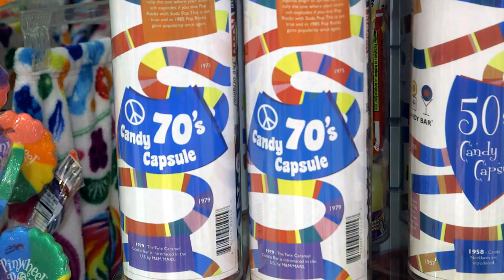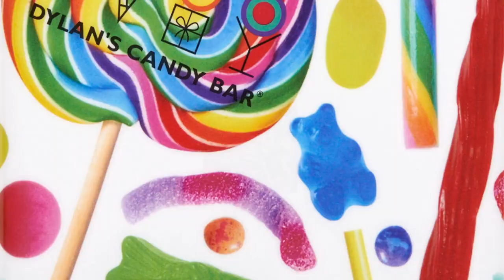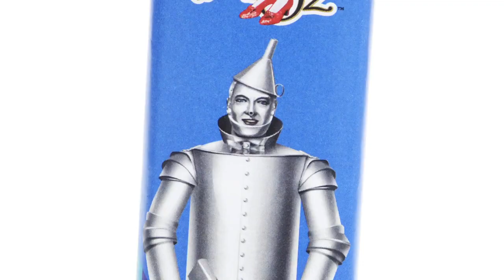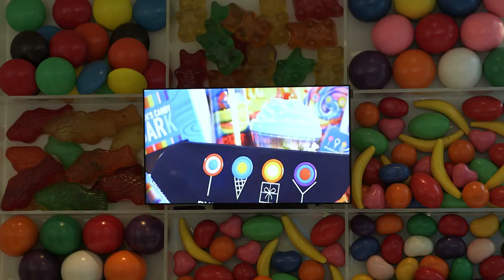'On Creativity’ with Dylan Lauren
SCAD President Paula Wallace talks with candy maven Dylan Lauren about her lifelong love of sweet treats, which has paved her professional path and proved to be an everlasting source of aesthetic inspiration.

Featured Music:
"Funny Sweater" by Jonathan Elias and Sarah Trevino
"Trippy Road" by Emanuel Kallins and Steve Skinner